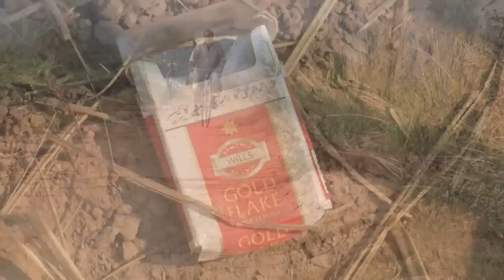Sights and sounds of village Hadda, Sargodha, Punjab, Pakistan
Hadda is a small village about 17 kilometers (11 miles) from city of Sargodha towards east and about 150 Kilometers (100 miles) towards west of City of Lahore in the province of Punjab in Pakistan. This footage was captured in November of 2010 and it is mostly general scenery surrounding the village. The Irrigation canal seen here is known is South Branch originates from river Jehlam at Rasool Barage built during colonial era in and around 1903. The red and white building seen here near the end is also known as "Hadda Bungalow" was built during the colonial era about 70 years ago. This area and indian sub-continent in general has rich diversity of birds, animals and plants but unfortunately due to apathy of general public these are fast disappearing. One example is the explosion of Eucalyptus Plantation which is originally an Australian plant. Eucalyptus is very invasive for local species of plants leading to destruction habitats. People and governments keep planting this deadly plant every where due to I believe sheer lack of understanding.